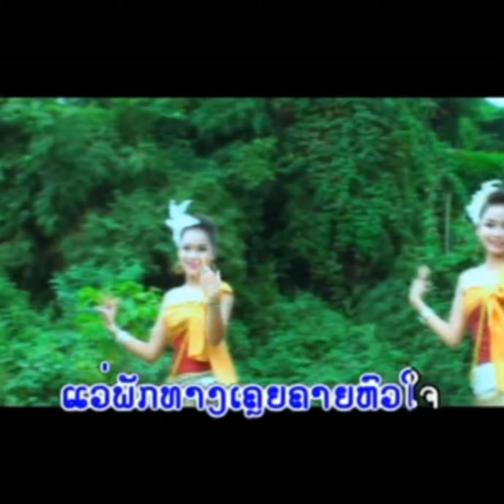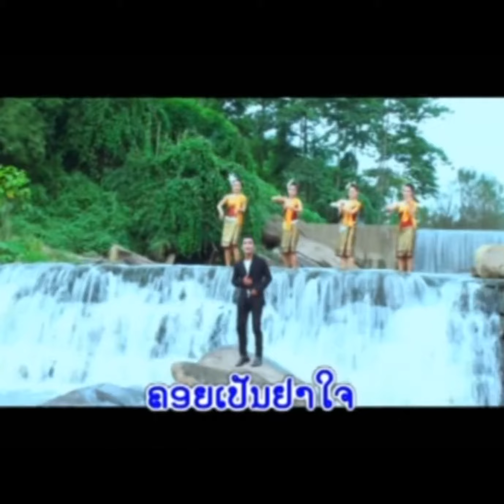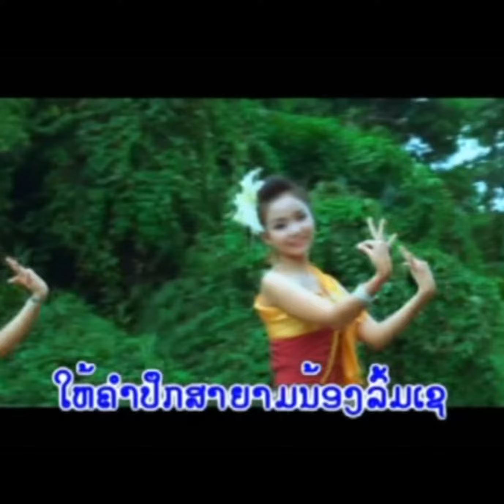ສາລາແຄມທາງ ຮ້ອງໂດຍ ບຸນຫຼາຍ สาลาแคมทาง / Ts Studio